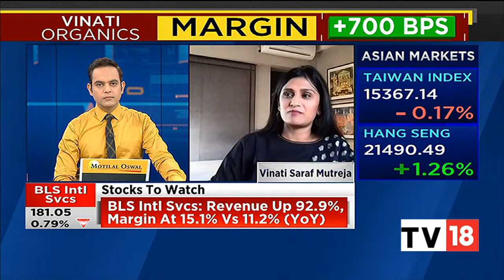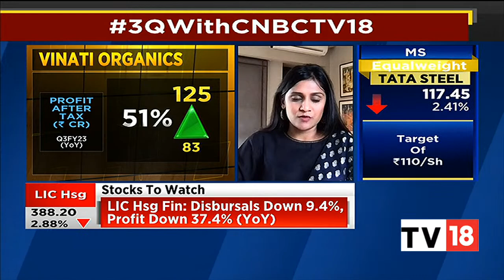Vinati Organics' Q3 PAT Climbs 51% YoY To ₹125 Crore: Vinati Saraf Mutreja Exclusive | CNBC-TV18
Vinati Organics' consolidated net profit surged 50.68% to Rs 125.41 crore in Q3 FY23 as against Rs 83.23 crore posted in Q3 FY22.

Revenue from operations stood at Rs 508.66 crore in the quarter ended 31 December 2022 from Rs 368.95 crore reported in Q3 FY22, recording a growth of 37.87%.

Consolidated profit before tax soared 74.77% to Rs 167.50 crore in Q3 FY23 as compared to Rs 95.84 crore reported in the corresponding quarter previous year.

In an exclusive conversation with CNBC-TV18, Vinati Saraf Mutreja, Managing Director, Vinati Organics, speaks on the firm's Q3FY23 results. Listen in.

n18oc_business